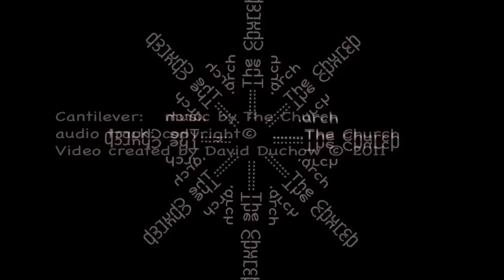Cantilever (The Church Beside Yourself)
this is Cantilever, by The Church, from their Beside Yourself album. Psychedelics and kaleidoscopics by Duchow